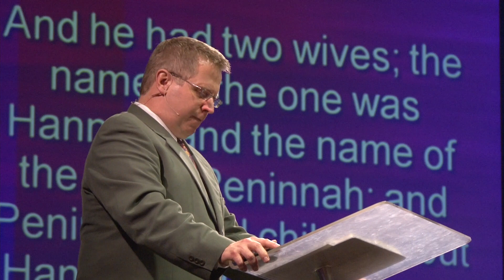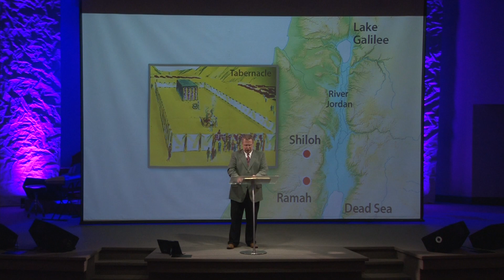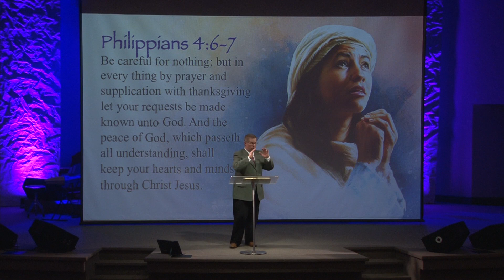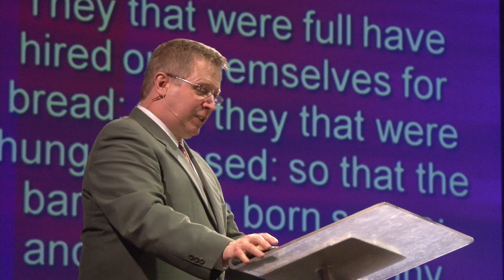"Kings & Kingdoms" Part 1 - Prophet Margin - Raymond Woodward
1 Samuel 1:1 - 2:11

Part 1 of a Bible Study series on the books of Samuel and Kings with Pastor Raymond Woodward. March 30th, 2016.